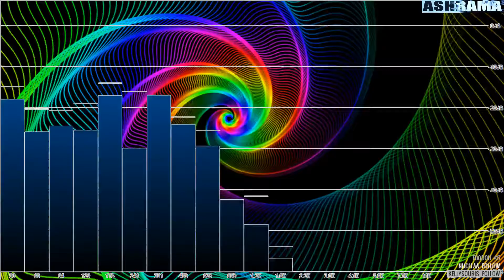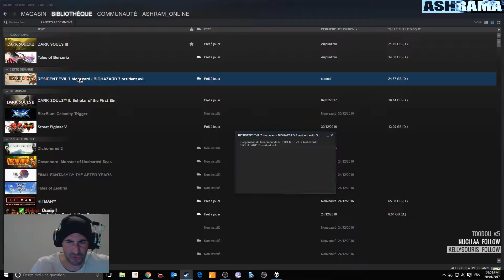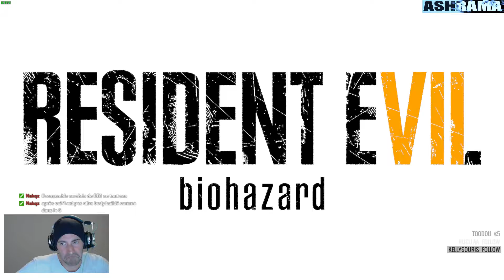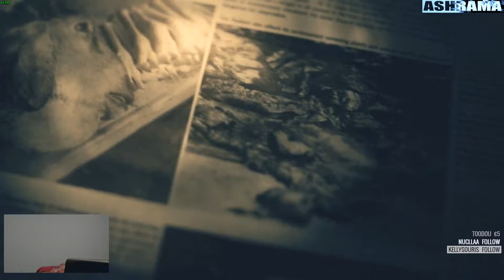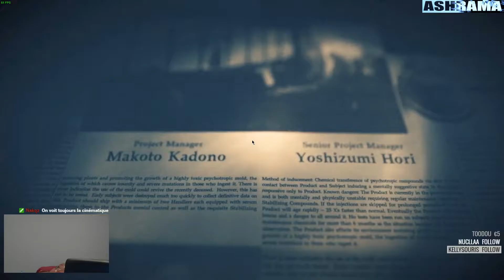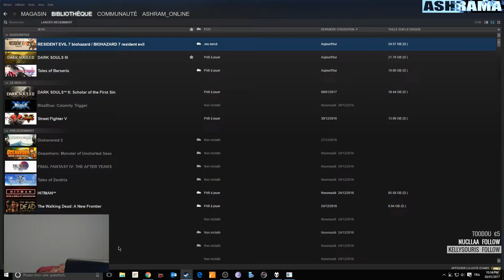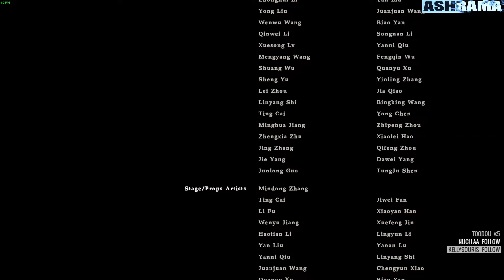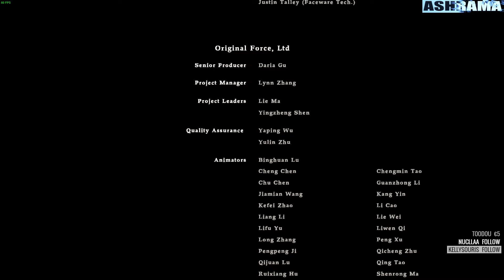Stream découverte sur Resident Evil 7 (partie 4)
Au programme de cette 4ème et dernière partie: un ascenseur récalcitrant, une mine de sel et quelqu'un de bien connu... -- Watch live